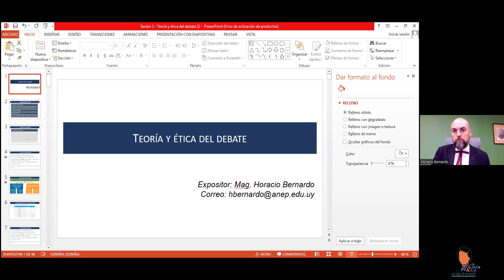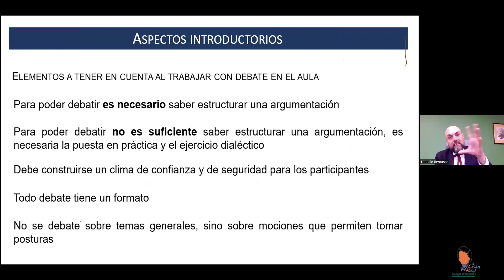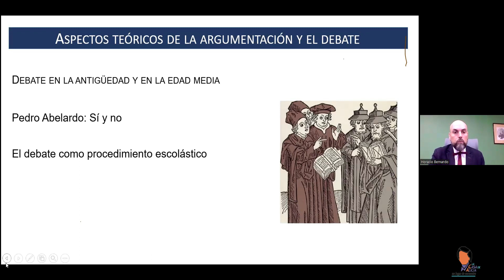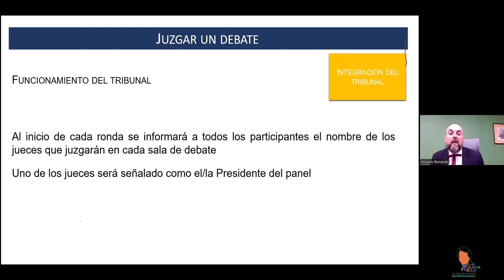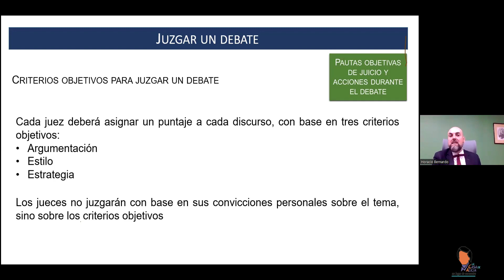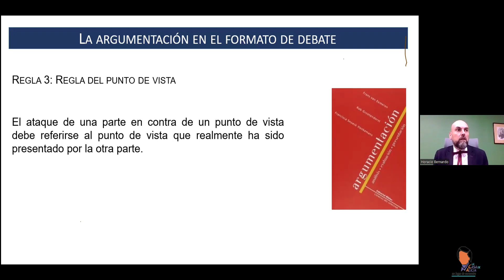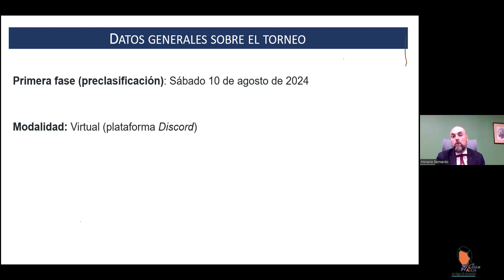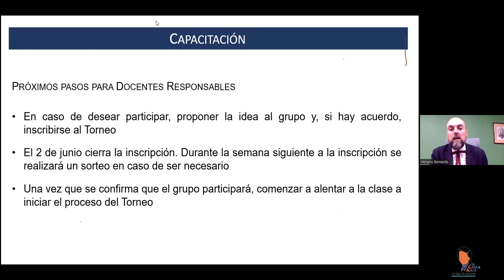ARGUMENTACIÓN Y DEBATE EN EDUCACIÓN MEDIA SUPERIOR. Encuentro 3, viernes 19 de abril de 2024.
ARGUMENTACIÓN Y DEBATE EN EDUCACIÓN MEDIA SUPERIOR Espacio de formación y perfeccionamiento docente en La Casa de Alicia Virtual.
Tercer encuentro, viernes 19 de abril de 2024.
Destinatarios: Docentes de Filosofía de la DGES que hayan seleccionado la unidad curricular optativa: “Argumentación y Debate” para el dictado de clases.
Expositor: Mag. Horacio Bernardo
Organiza: Inspección de Filosofía de la DGES
Apoya: Cátedra Alicia Goyena DGES